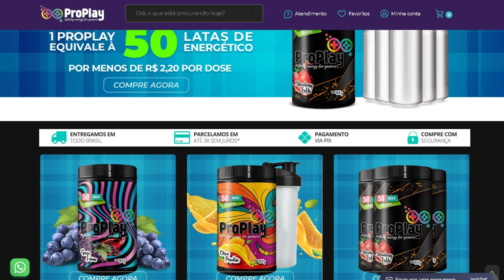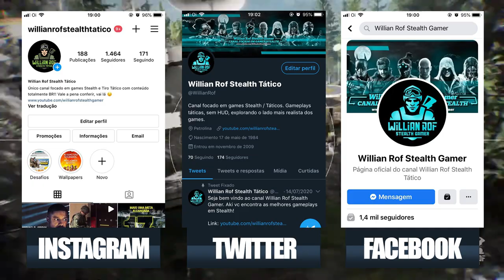Ghost Recon Breakpoint - 5 coisas que você precisa saber antes de jogar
hoje vou trazer pra vocês aki um ranking do pior ao melhor ghost recon ok. Pra isso, eu vou usar como base o agregador de notas metacritics. Eu sei que muita gente acha que notas não importam e tal, mas eu acho q sim, as notas dos veículos de imprensa são importantes e pra deixar ainda mais justas essas notas, eu vou tirar uma média entre a nota da crítica e a nota dos usuários ok? acho que assim teremos um equilíbrio maior entre a opinião da comunidade e dos críticos.

SEJA MEMBRO!

Facebook Page: willian rof stealth gamer

PLATAFORMAS ONDE JOGO:

PS4
PC